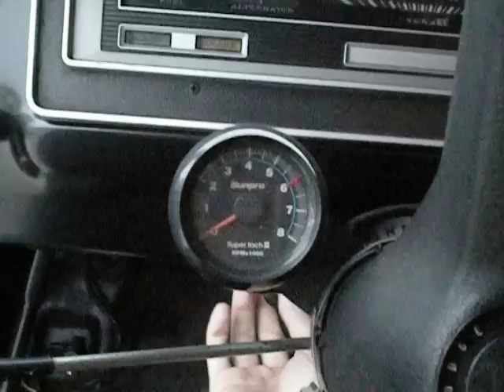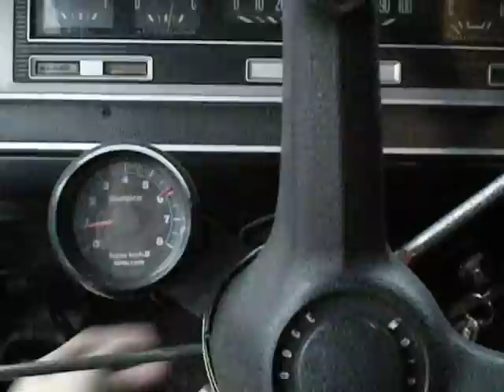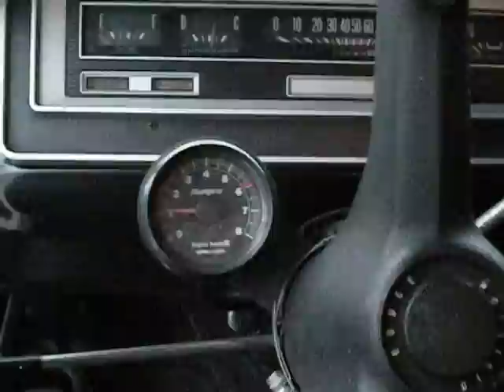1970 Dodge D100 Cold Start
318 V8, long tube headers, edelbrock intake, carter afb 600 cfm 4-bbl carb, magnaflow exhaust, mopar performance electronic ignition, roller rockers, stock or rv cam.  It was 48 degrees and the truck has been sitting for a few days.  If I would have choked it first it would have started right up.  Coming soon: all blue paint, spray in bed liner, roll pan, and lowered suspension.  It's a work in progress